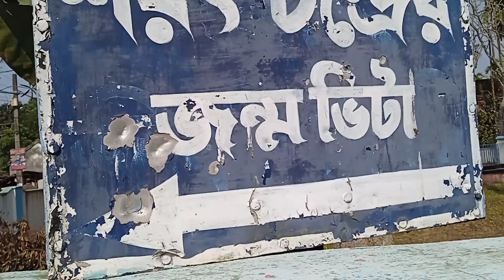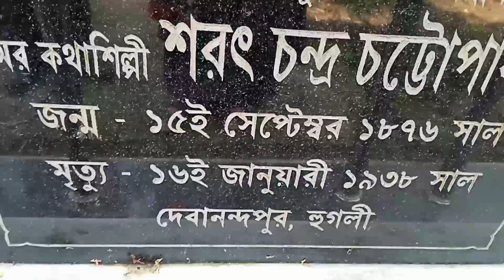5 February 2022